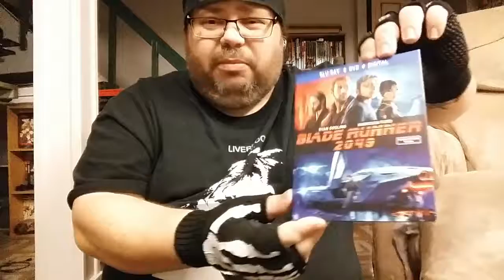SciFi Sunday Ep. 32 : Blade Runner 2049 Review